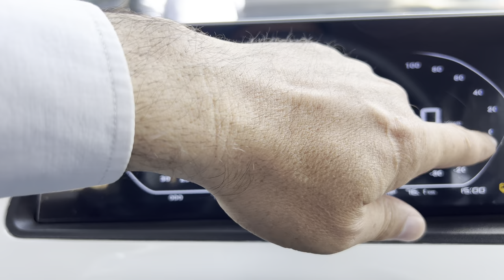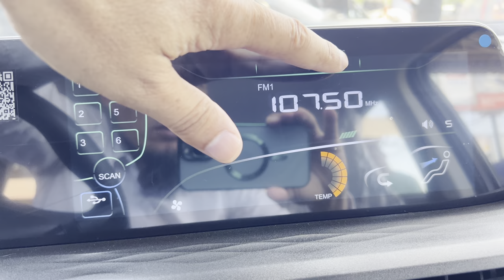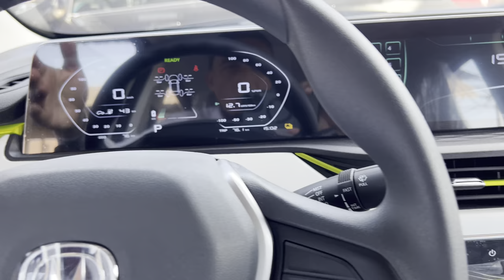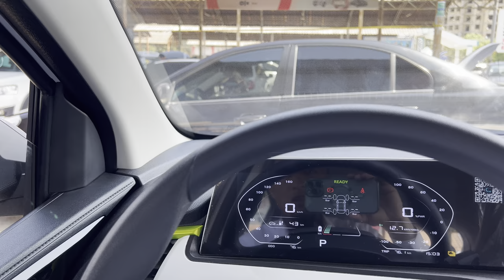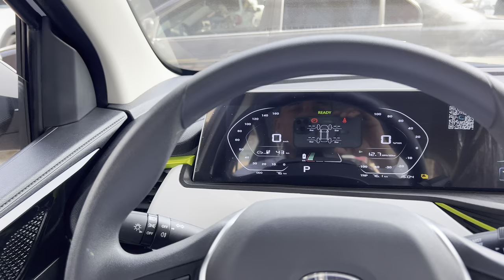Changan Benben E-Star 300km Murojat uchun